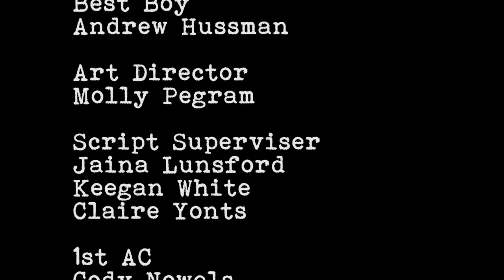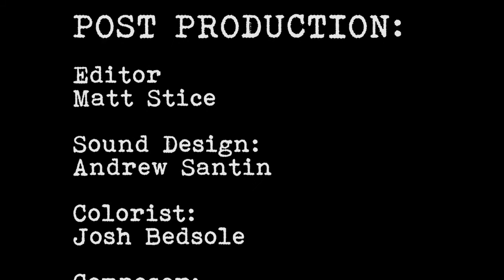Typewriters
Written and Directed by Tyler Horn